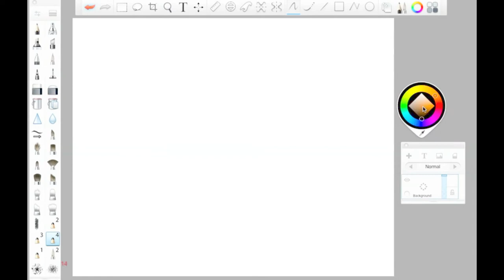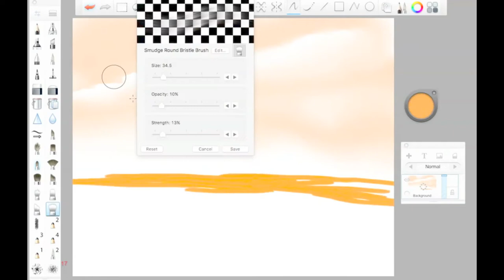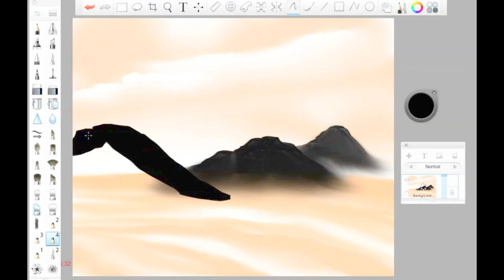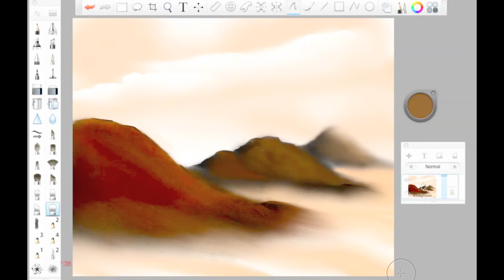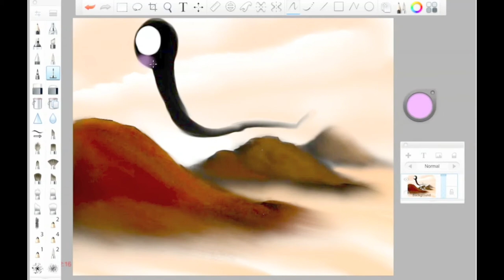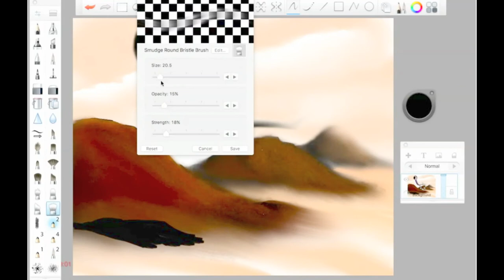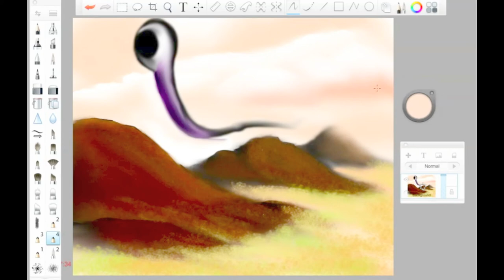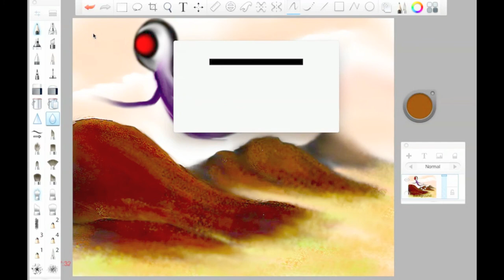"Over The Mountains I Flew" Speed Art - THE NAUTILUS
this was an attempt at focusing on surrealistic landscapes... trying to get better every art piece, even if the art piece isn't perfect.

let me know what you guys think, and suggest any new art you want to see me do :)